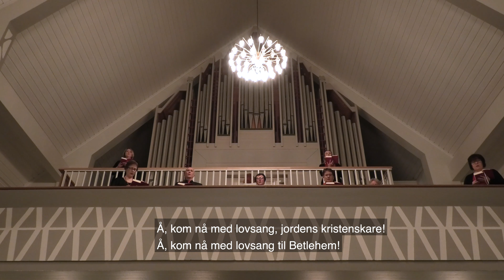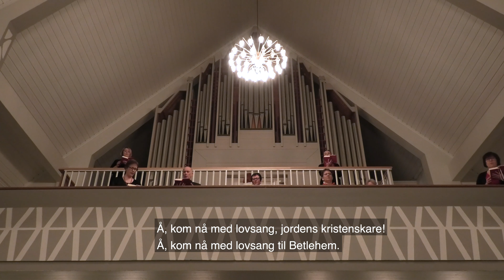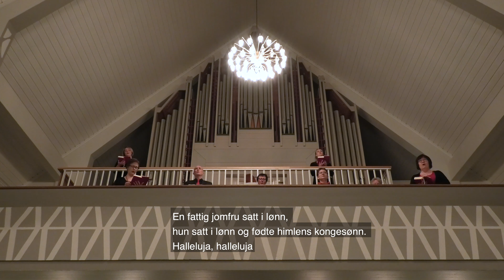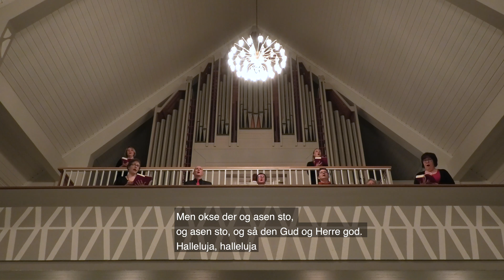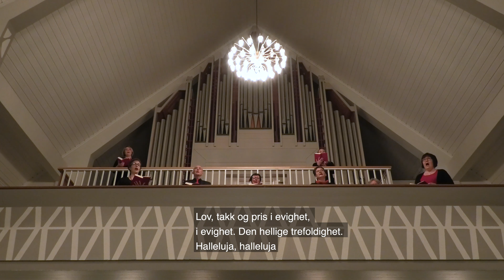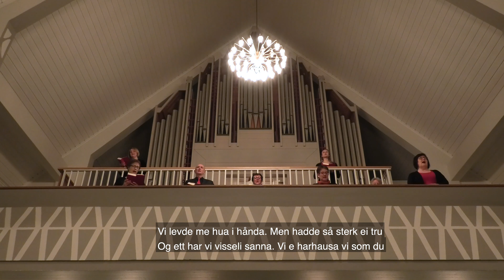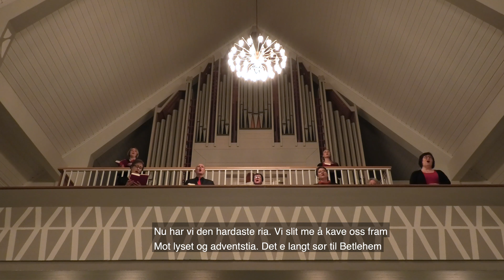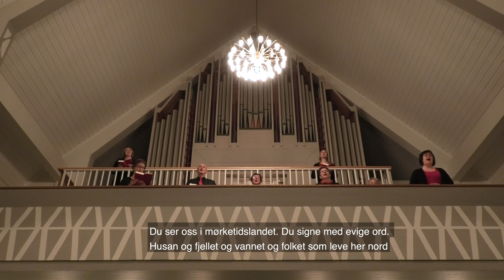JULAFTENGUDSTJENESTE I KIRKENES KIRKE 2020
Sør-Varanger menighet ønsker alle en god jul, og ønsker velkommen til julegudstjeneste fra Kirkenes kirke. Siden max 50 deltakere får komme i kirka i år har vi spilt inn julaftengudstjenesten på forhånd så alle kan delta hjemme i sin egen stue på Facebook og Youtube.
Dagens offer i kirka går til Kirkens Nødhjelp, og alle som ønsker kan gi en julegave til Kirkens Nødhjelps arbeid ved å vippse til 2426. Velsigna jul alle sammen!

Medvirkende er Kirkekoret med kantor Alla Sukhomlina. Dagens tekstlesere på norsk og samisk er Knut Harald Eriksen og Ellen Katrine Hætta.
Prester er kapellan Øystein Mathisen og sokneprest Einar Aksel Rånes Fagerheim.